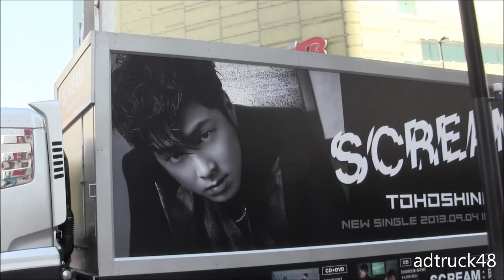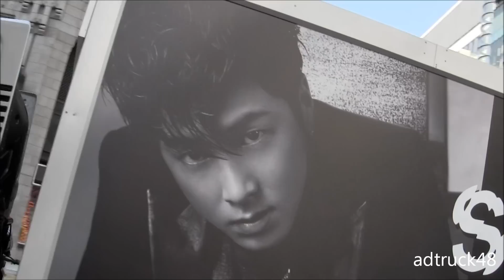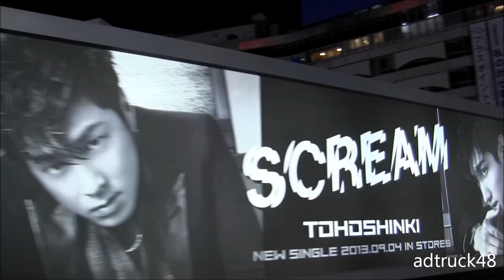東方神起 貞子3D2主題歌「SCREAM」の宣伝トラック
新宿、池袋を走行する、東方神起　9月4日発売　映画「貞子3D2」主題歌　「SCREAM」の宣伝トラック。貞子トラックも「SCREAM」を流しながら走行していました。

HKT48「メロンジュース」トラックを追い回す？徘徊する「貞子3D2」の貞子トラック　ｍ川ﾟД川ノﾍｰｲ♪

映画「貞子vs伽椰子」 渋谷を徘徊する最恐総選恐の選挙カーならぬ選恐カー Sadako vs. Kayako

映画「貞子」の広告が新宿に出現！これで終わらないよね貞子プロモーション